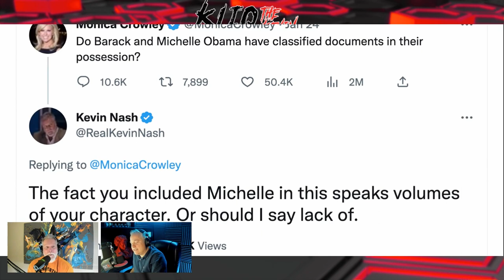Kevin Nash on Monica Crowley